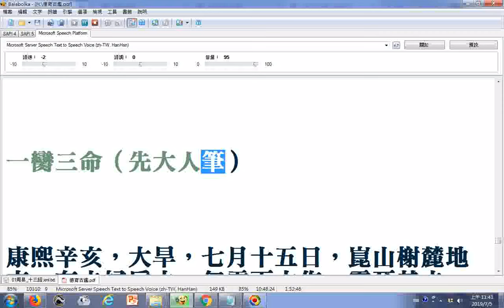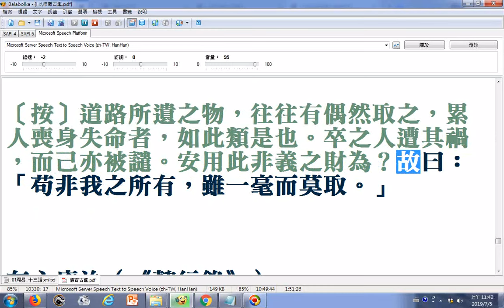split_002一臠三命(撿十八斤肉後來遭雷擊斃事出有因竟然涉及兩條人命)_文昌帝君陰騭文廣義節錄_使用電腦程式Balabolka逐字唸(部分破音字讀音有誤請見諒請對照畫面觀看以免誤解原意)